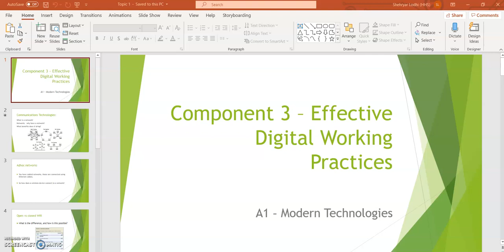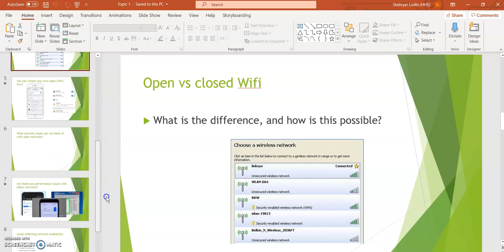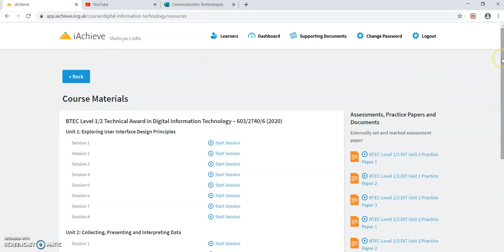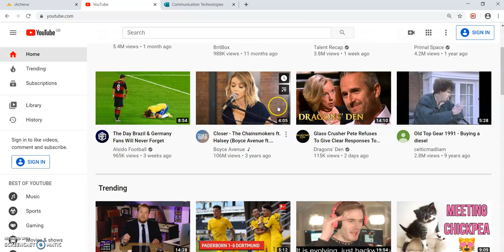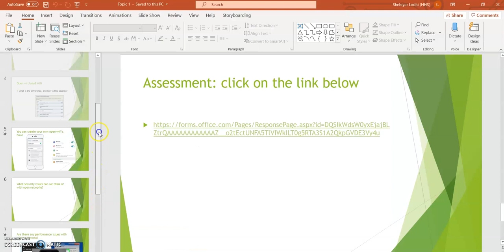Week 9BTEC IT